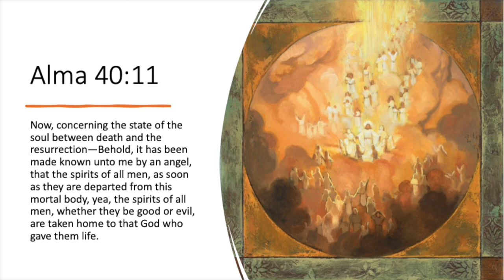BEHOLD Episode 32 (From Book of Mormon Art Catalog)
Samuel Brown, Vice President for Research and a research professor at Intermountain Health and professor of medicine at University of Utah, joins Book of Mormon Art Catalog director Jenny Champoux. They discuss "Between Heaven and Earth" by Annie Henrie Nader. This episode complements week 32 (Alma 39-42) of the 2024 "Come, Follow Me" Book of Mormon curriculum.